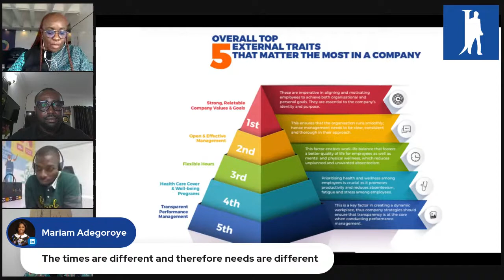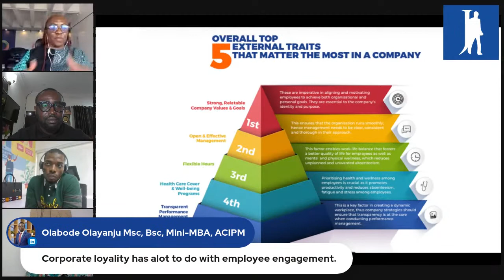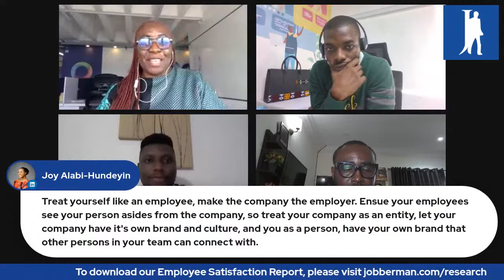Is Corporate Loyalty Dead?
The great resignation is upon us and it's certainly a cause for concern among employers whether big or small.
Join us on the 12th of November as our HR experts share their views on this topic and suggest ways companies can improve employee retention based on our new Employee Satisfaction survey report